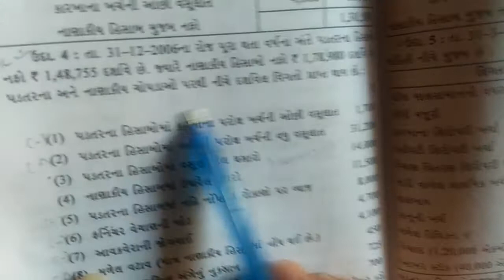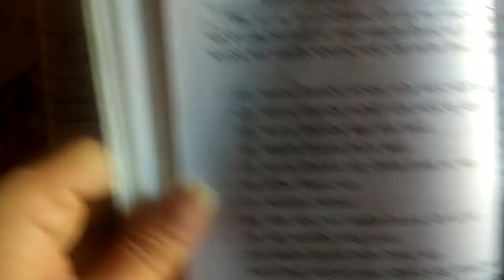Sy bcom sem 3 cost ac part 33